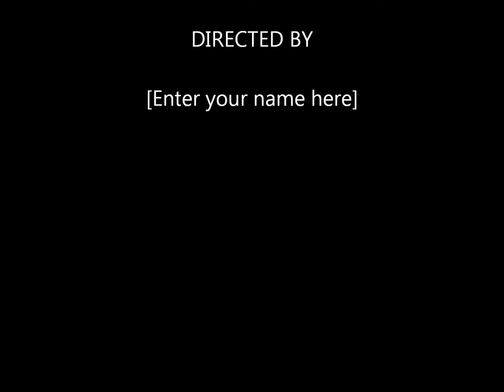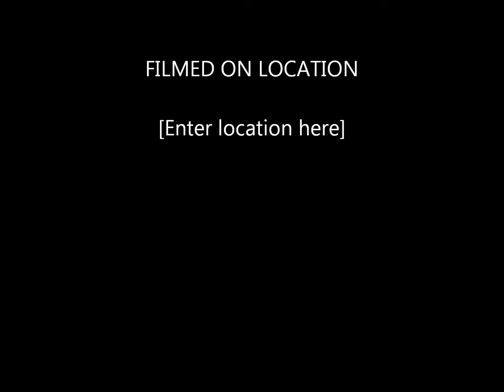Call me Maybe Khaznand Lilang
Just Watch na Lang po :))) WeLoveYou Khaznand

Name:Khaznand Lilang
Age:17 years Old
Birthdate: August 19, 1995
Talent: Sing, Dance etc.
Place: Davao City
Thanks :))